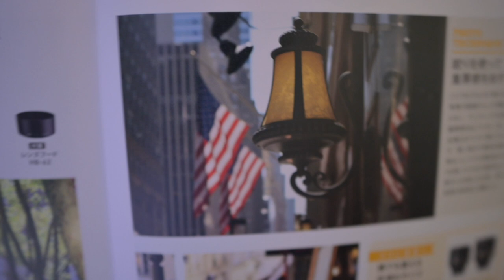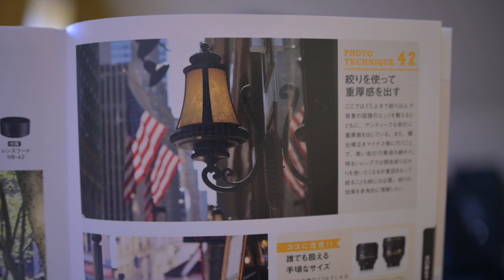AF-S NIKKOR 85mm f/1.8G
こんなに楽しいレンズはありません！AF-S NIKKOR 85mm f/1.8Gは創造力を喚起します。